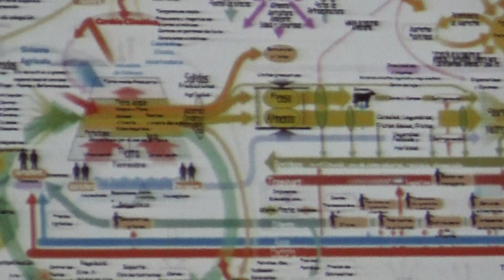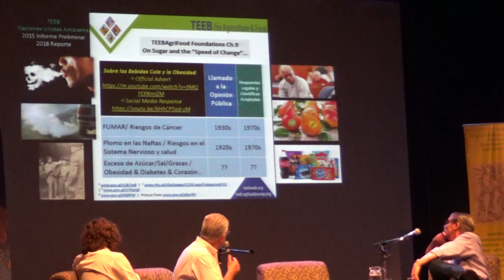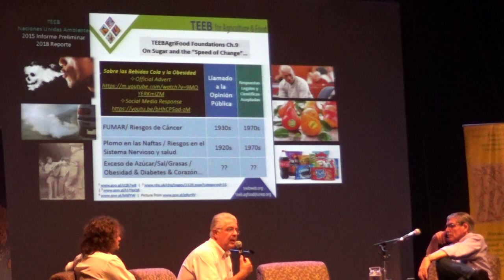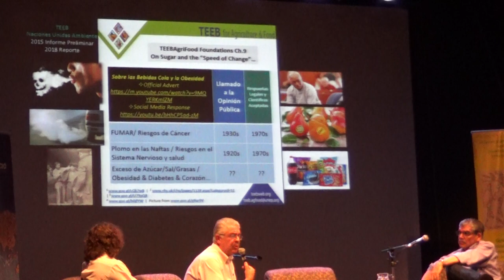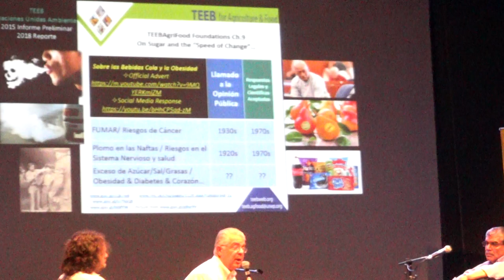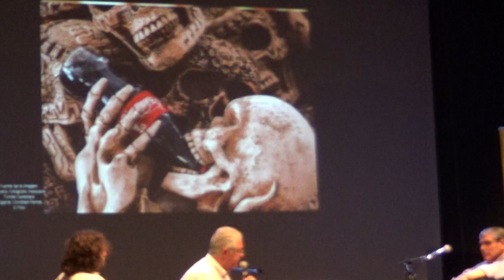02 Los Modelos Agrícolas y El sistema agroalimentario: Lo que no vemos. Walter Pengue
Walter Pengue. Los Modelos Agrícolas y El sistema agroalimentario: Lo que no vemos (Parte 2 de 2)

Encuentro sobre
MODELOS AGRÍCOLAS Y SISTEMAS ALIMENTARIOS: